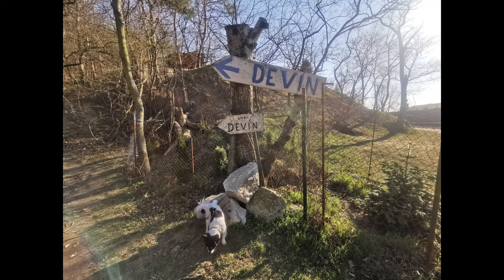Robím v týchto korona dňoch definitívne jediný kávu do porcelánu!